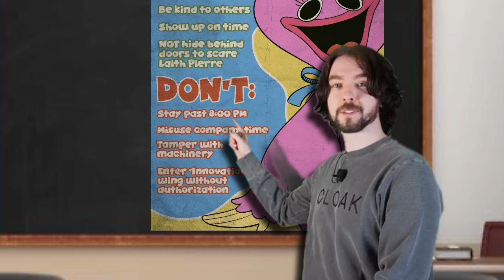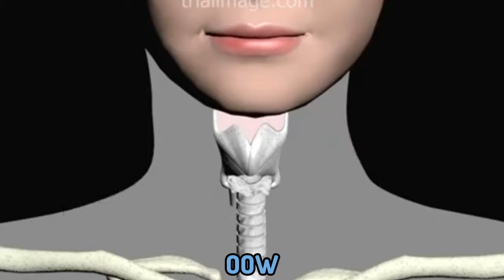The SMUG GURA gets humbled by HUGGY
Heyya!! How are you!
I am so tired of seeing Huggy's face after this...
Can you believe that I installed a horror game!? 😨

Go Follow Kazu-sensei on twitter. NOW!